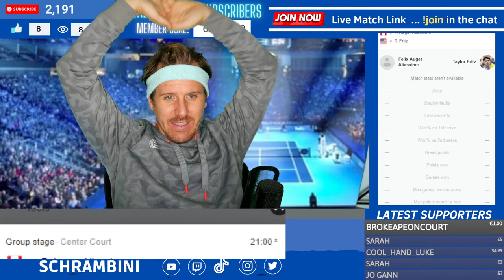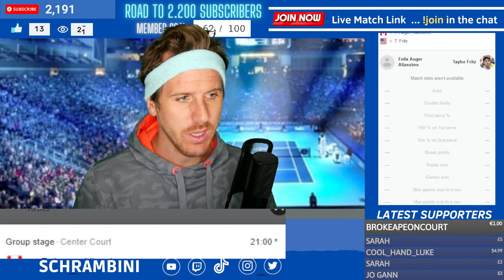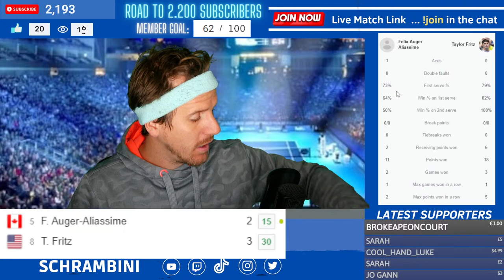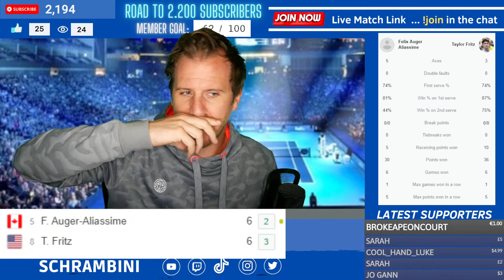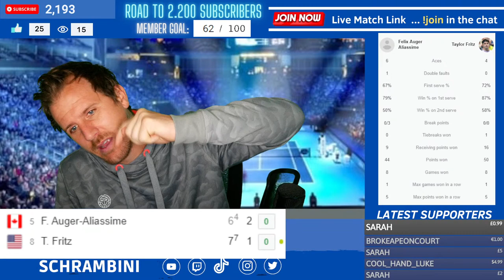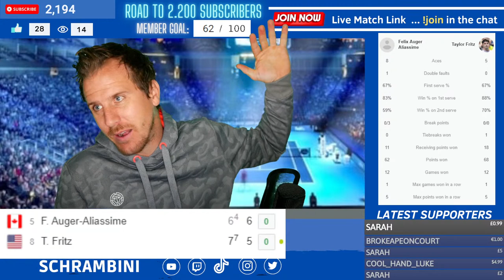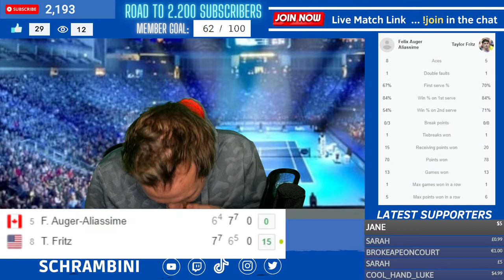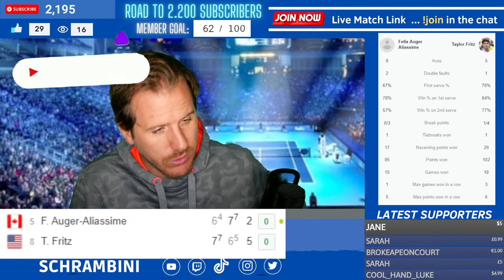FRITZ vs AUGER ALIASSIME I ATP Finals 2022 I Live Tennis Free Livestream Play by Play Commentary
NADAL vs RUUD I ATP Finals 2022 I Live Tennis Free Livestream Play by Play Commentary

If you have any questions feel free to always chat with me or hit me up on instagram.